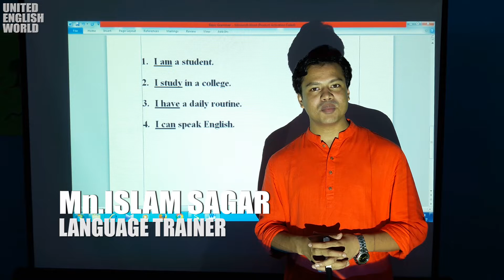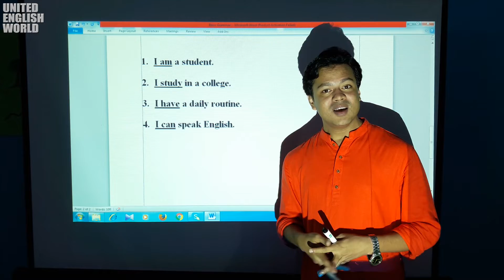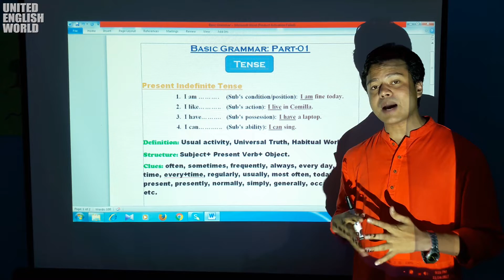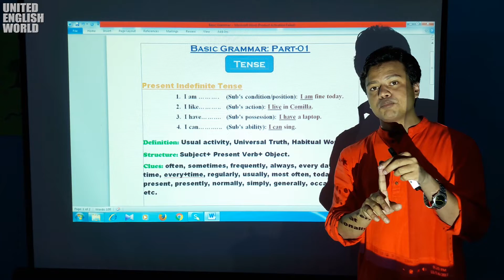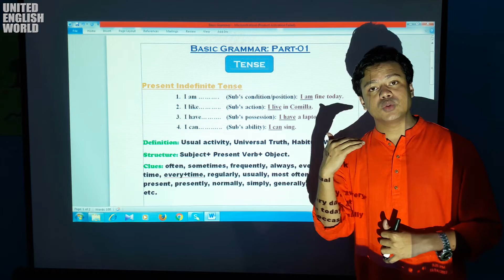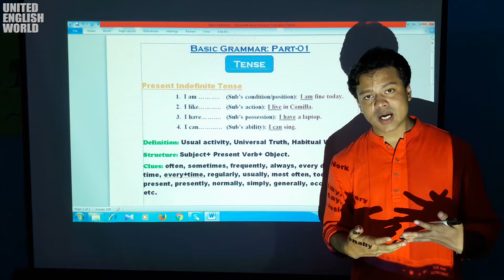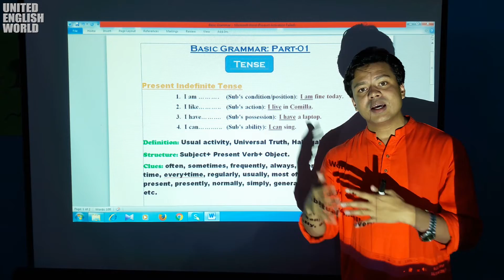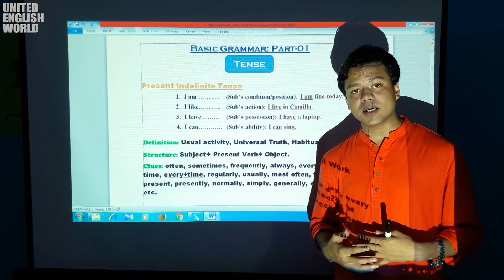Present Indefinite Tense || Various Kinds, Structures, Meanings & Usages|| United English world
|||Tense Confusion
  |||Easy Solution|||
Present Indefinite means Simple Present. It is of FOUR types. Through this video, you will surely learn various kinds of this tense with all the structures, meanings and how to use them onto different situations. Apart from this you may have a very clear conception on different types of writings with simple tense.
I wish you to be so confident in English.

M N Islam Sagar
Language Writer & Trainer
CEO, United English World, Comilla.